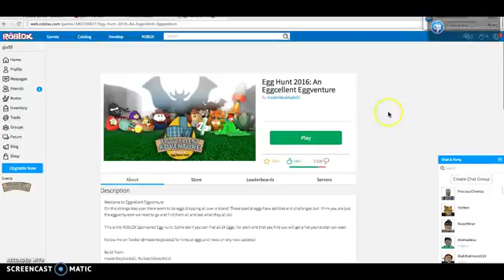A Eggcellent Eggventure! Roblox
Hi